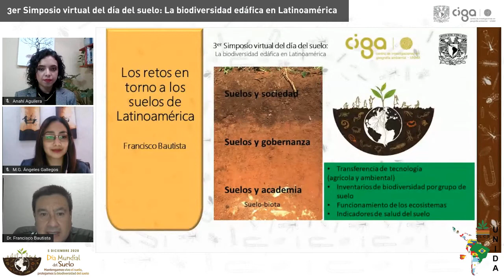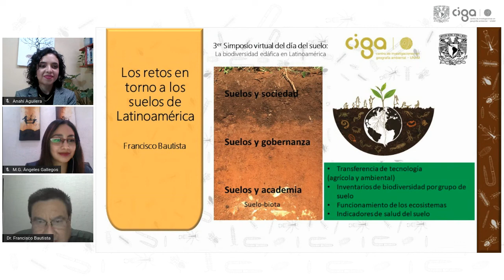Los retos de la biología del suelo en el siglo XXI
Francisco Bautista presentó esta ponencia en el día del suelo del año 2020 en el Centro de Investigaciones en Geografía Ambiental.